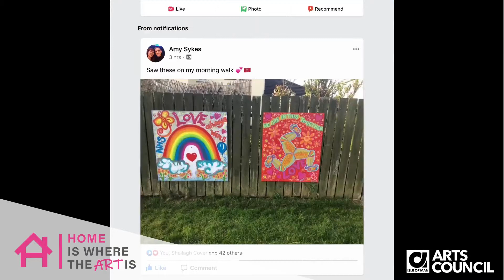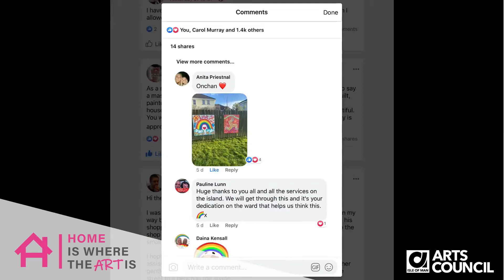’HOME with Janet & Roger’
Day 28 | ’HOME with Janet & Roger’

Janet Corran is a lecturer in Health and Social Care at UCM and specialises in Early Years Care and Education and Child Psychology. Janet says that she is an Artist at heart.

“Art enables me to play without rules; there are no boundaries and quite often no end product; with freedom and creativity, I am a child. The experiences of childhood colour our lives and the artwork that I usually make can seem playful but usually holds a serious psychological slant that is dark and with hidden meaning.

The bright, colourful, joyous paintings produced during ‘lockdown’, were carried out both to make me feel better and to give others hope. Their positioning and access make these pictures part of the community and belong to the public… and they have been very much shared on social media!

Many walkers have taken pictures of the paintings and put them on social media. The rainbow painting in Peel Fisheries shop window was photographed by a passer-by, who put it on Instagram. This photograph of my painting has been selected to be used in a piece of art by The People’s Picture (based in London), that is being gifted to the NHS next week.

My husband Roger, has always supported and helped me with my art (esp. Big Installations). The video ‘Home’ is representative of our beautiful home and life and I would like to dedicate it to him.”

We are in the final days of May with just a handful of fantastic videos from creatives left as part of our Home is Where The Art Is project.